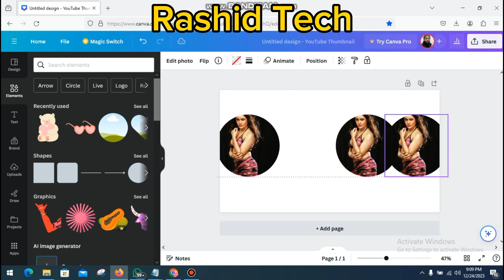BEAUTIFUL 1 pic stylish editing in online toll free